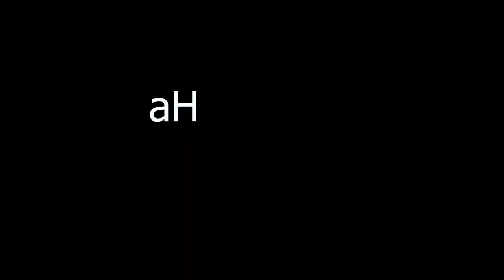CATCHING SEA CREATURES - SHANE AND PRINCE VLOG